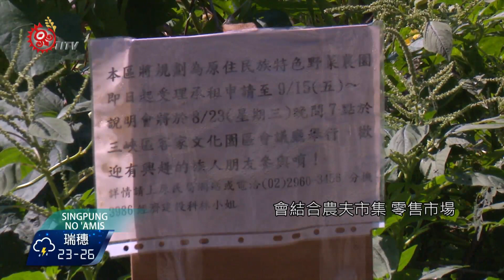新北規劃特色農園 推展原住民族特色農業 2017-09-02 Amis TITV 原視族語新聞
Tadamaanay a mikadkadan no Yincomin a omah

給都會區的民眾也有屬於自己的開新農場，新北市政府現在劃了一處特色農園，讓我們的原住民族人來承租，目的主要是要推展部落的農作物，所以一眼望去，就有很多大家熟悉的野菜，有興趣的朋友們，提醒您、只要您是設籍、居住或就業在新北市的民眾，每戶是限制1個名額申請承租、而一格的農地、大約是30坪，同時申請的日期、到9月15號。

都會區族人愈來愈多，為了發展原住民特色農業，新北市原民局預計在三鶯橋下高灘地、 樹林區後村堰公園旁高灘地，規劃原住民特色農園，讓族人承租耕種經濟作物或傳統農作，鄰近地區族人對這項計畫相當期待。

新北市原民局表示，將徵集390人申請承租，也同時會提供耕種的技術輔導、資材設備補貼，最重要是收成後，會結合農夫市集、零售市場、二手市集等通路，協助族人販售，提升經濟收入。

新北市原民局提到申請資格，必須是設籍、居住或就業在新北市的族人，每戶限1名申請承租一格約30坪耕作，申請日期到9月15日截止。希望推展原住民農特產，同時也做到原住民農作的保種、復育工作。